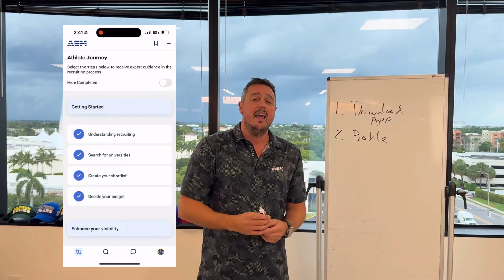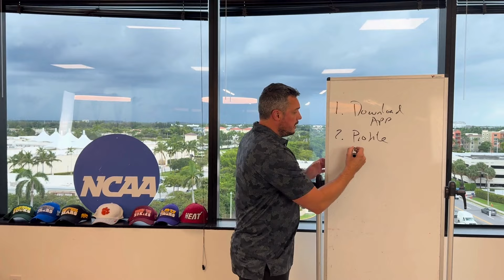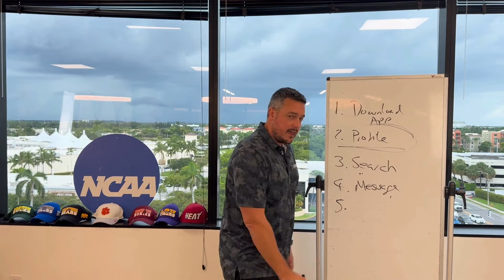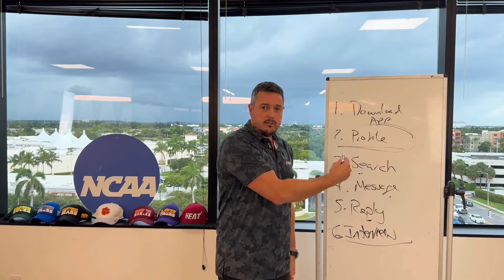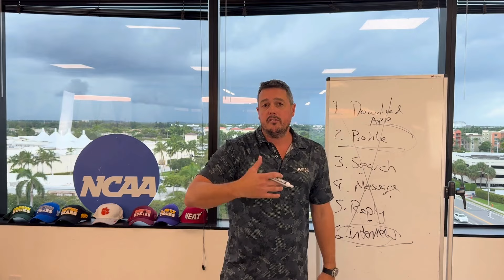Is This the Easiest Way to Get Recruited?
Are you looking for the fastest way to get recruited by college coaches? In this video, we break down 5 simple steps to connect with college coaches in less than 60 seconds using our powerful app. Whether you're a high school athlete or already competing, this tool will help you get noticed, start conversations, and land scholarships faster than ever before. Don't miss out on your shot – watch now and take control of your recruiting journey!"

What you’ll learn:

How to connect with college coaches in under 60 seconds
5 easy steps to boost your recruiting efforts
Insider tips to get noticed by college coaches fast
How our app can streamline the recruiting process
If you're serious about playing sports at the college level, this video is a must-watch!